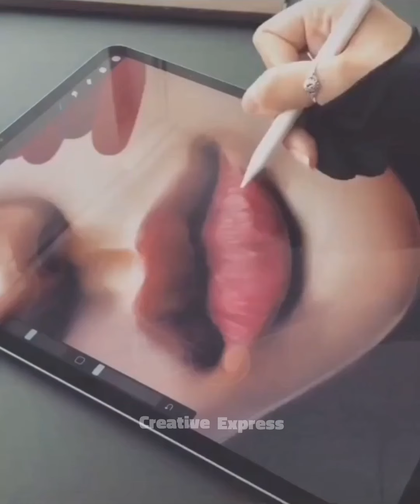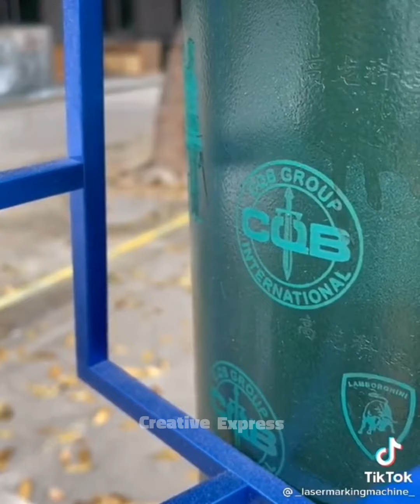So Creative Ideas That Are another level | world most creative Person | Creative Videos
Credit-
creativeideas4

Follow allow those Great Artist to explore more drawing.

▽ Track:
Ikson